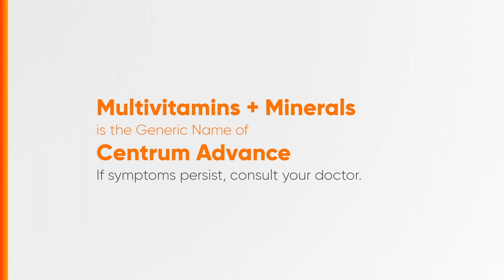Centrum Advance Radio Ad 2024 53s (Legaspi Listeners Version)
Ito po ang 2024 Radio Ad ng Centrum Advance (Legaspi Listeners Version).

DRPS Two 7345: Centrum Advance Radio Ad 2024 53s (Legaspi Listeners Version)